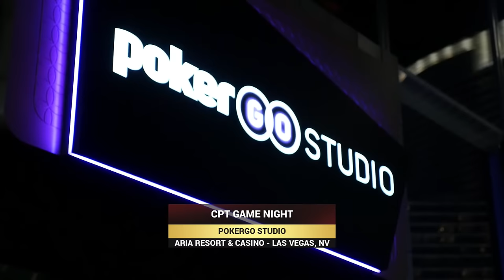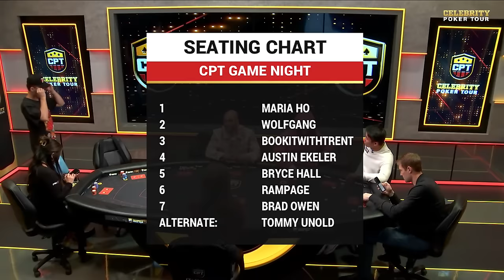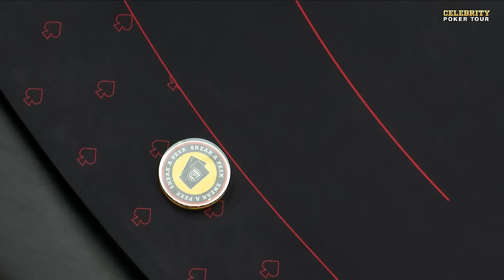NFL & TikTok Stars Try To Take $15K from Poker Pros | Celebrity Poker Tour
The Celebrity Poker Tour debuts their Game Night series; a single-table tournament intermittently incorporating exciting game variations to No-Limit Hold'em. Watch as Bryce Hall, Brad Owen, Austin Ekeler, Maria Ho, Ethan 'Rampage' Yau, Alexander 'Wolfgang' Seibt, and Trent 'Book It With Trent' Attyah face off for $15,000 in the very first Game Night of the Celebrity Poker Tour.